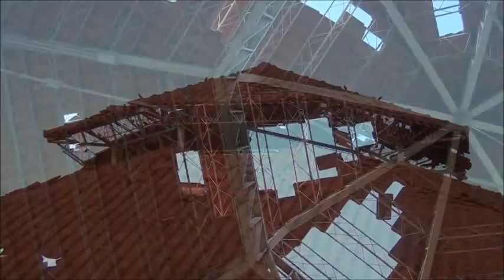Tv Câmara Aparecida do Taboado Ms Rogerio Mendes Ramos Sessão 09 06 2014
Tv Câmara Aparecida do Taboado Ms  Sessão 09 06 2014